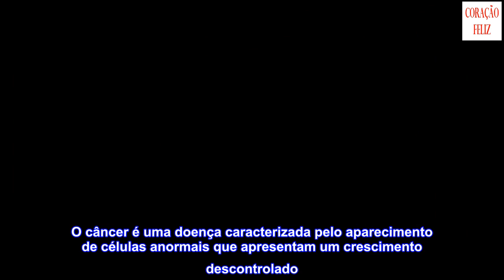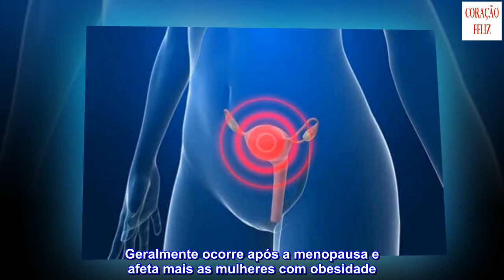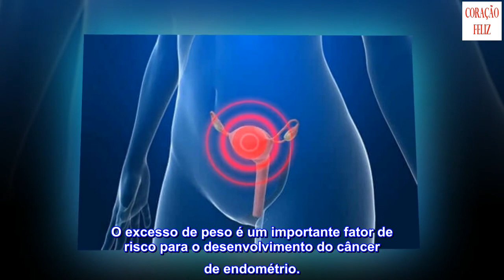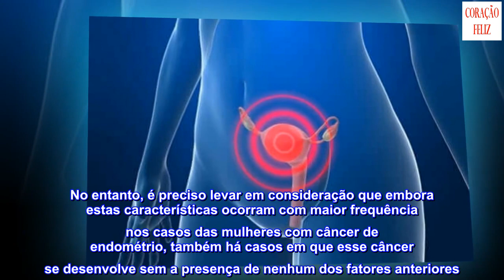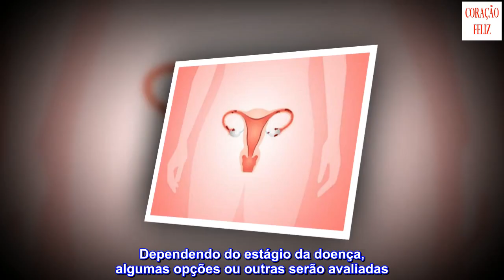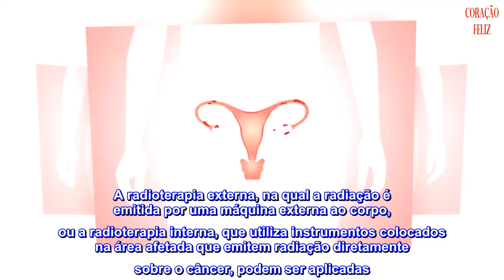Como combater o câncer de endométrio?